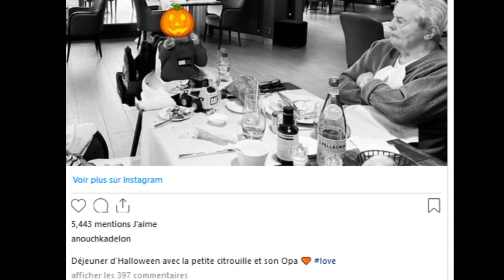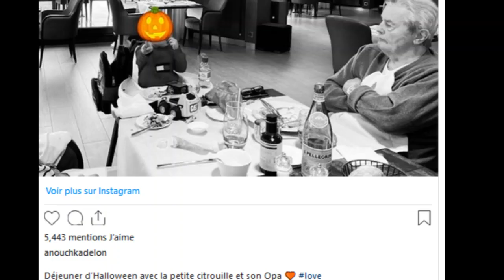Alain Delon photographié avec son petit-fils Lino : Anouchka partage un très joli moment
Les apparitions d'Alain Delon sont rares et de plus en plus précieuses. Ce lundi 31 octobre 2022, sa fille Anouchka a offert un magnifique cadeau aux nombreux fans de la légende du cinéma français : une photo en famille pour Halloween